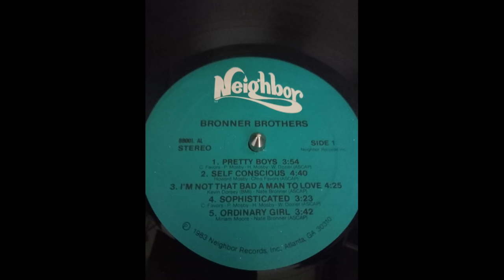bronner brothers - pretty boys 1983 HQ